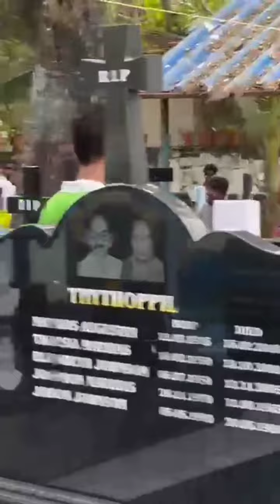Kerala Football supporters Brazil Argentina fans flight , ಕೇರಳದ ಫುಟ್ಬಾಲ್ ಆಟಗಾರರ ಹೊಡದಾಟ.